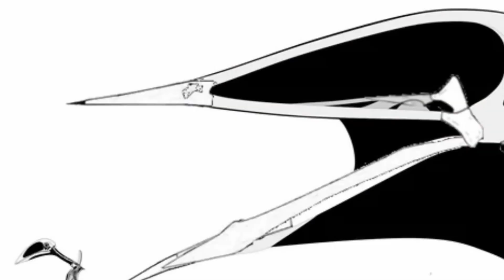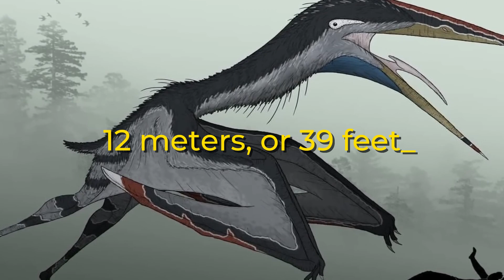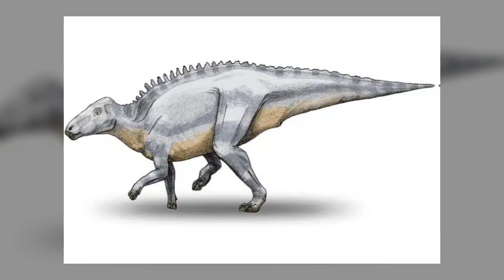The Biggest Reptiles To Ever Fly Wasn't A Quetzalcoatlus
The Biggest Dinosaur To Ever Fly Wasn't A Quetzalcoatlus

Meet Hatzegopteryx, the true Sky King and perhaps the largest flying animal to ever dominate Earth’s skies. In this captivating journey through prehistoric times, unravel the mysteries of this colossal predator that reigned over ancient Europe. Standing as tall as a modern giraffe with a wingspan wider than a Cessna, Hatzegopteryx wasn’t just a flyer—it was a ground-stalking terror equipped with a skull built like a battering ram and evolutionary adaptations that allowed it to rule both land and air.

Discover fascinating secrets about how this Asdarchid pterosaur thrived on Hateg Island, a land of dwarf dinosaurs and unique creatures shaped by isolation. Learn how Hatzegopteryx evolved to fill the role of apex predator, hunting anything from tiny theropods to armored sauropods with its immense strength and razor-sharp beak. Could such a massive creature actually fly? Find out how its lightweight bones and powerful muscles made flight possible, even if only for short bursts.

This video dives deep into ancient history, exploring the incredible adaptations and dominance of the Sky King before its reign ended 66 million years ago. Join us to uncover the forgotten story of the island titan that terrorized an isolated world.

CHAPTERS:
00:00 - Meet Hatagopteryx
00:58 - The Discovery of Hatagopteryx
02:53 - The Island Habitat
05:31 - How Hatagopteryx Flew
06:45 - The End of the Journey